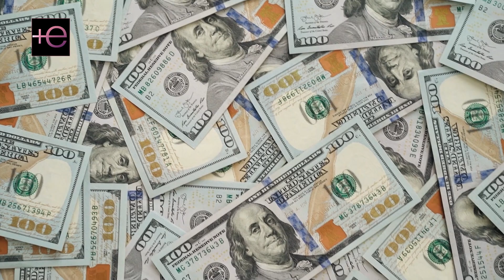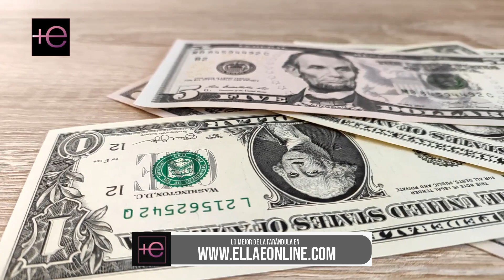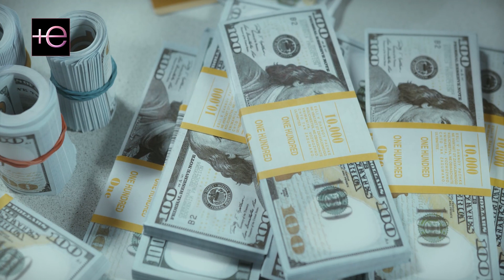🤩Los extravangantes😎lujosTHALÍA se da gracias a su marido🤑